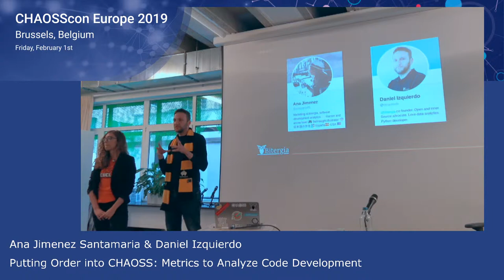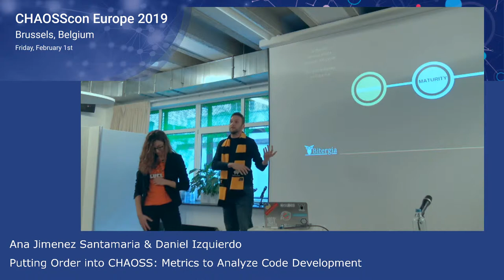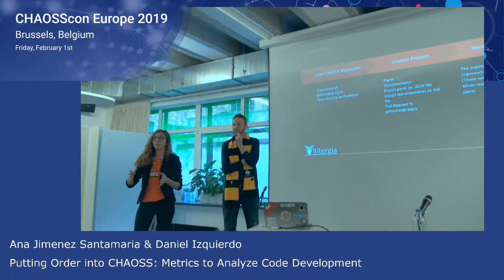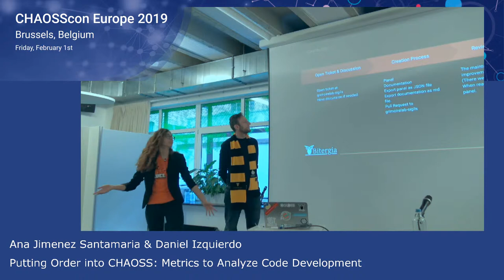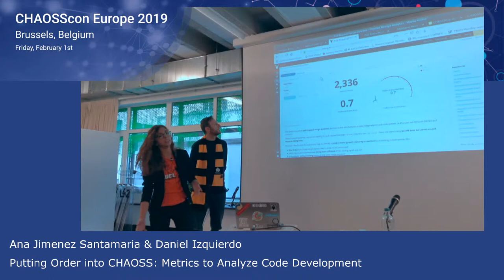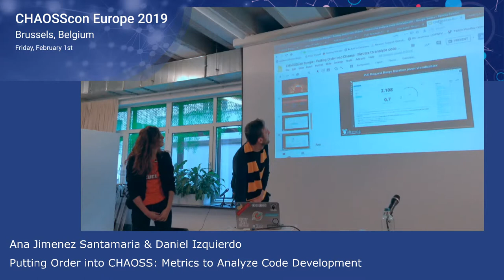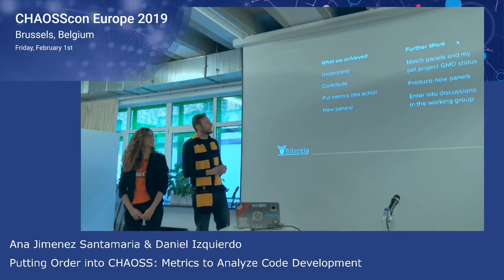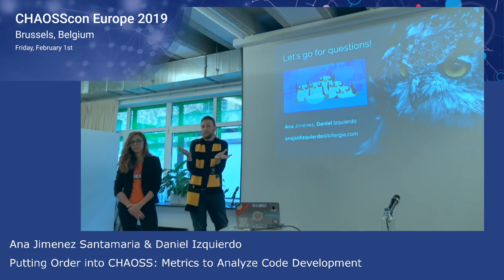Putting Order into CHAOSS: Metrics to Analyze Code Development | Ana & Daniel | CHAOSSconEU19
Session: Putting order into CHAOSS: metrics to analyze code development

CHAOSS Growth, Maturity and Decline working group provides several metrics definitions focused on code development. Using GrimoireLab we have put some of those definitions into action by setting up a collection of panels for tracking and visualizing specific datasets. During the talk we will present this collection of panels taking a deeper look to the metrics applied in a real use case.